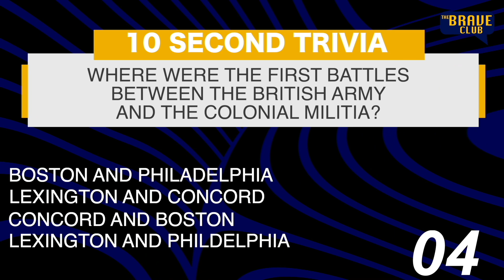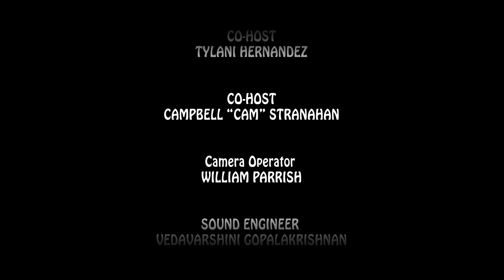The Brave Club Episode 2.66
The Transformers One trailer drops and Countdown to the Summer Olympics!

Sanford Middle School and Warrior Productions Present
"The Brave Club"  Season 2 Episode: 66, Filmed 4.19.24